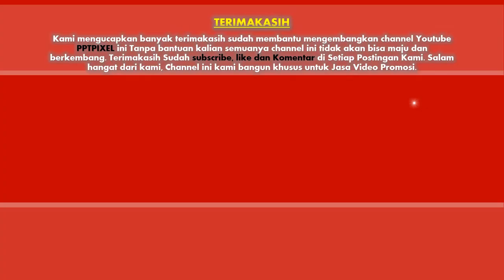Contoh Video iklan Traveling Agen Travel dari pptpixel